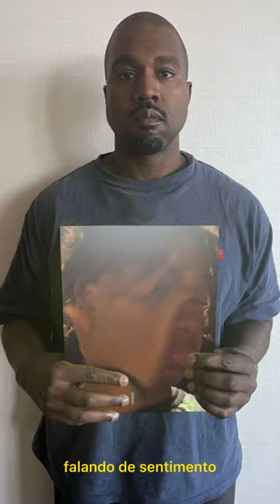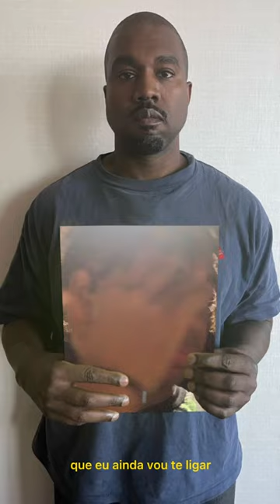SÁVIO - TYPE PLUG 🔌 (Vertical Visualizer)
É tipo pluu pluuu

FICHA TÉCNICA
Voz e letra: Sávio Uriel | @saviouriell
Beat: mkx999
Mixagem e Masterização: Pablin | @p_a_b_l_i_n
Edição e Finalização: Venâncio | @venxscio_